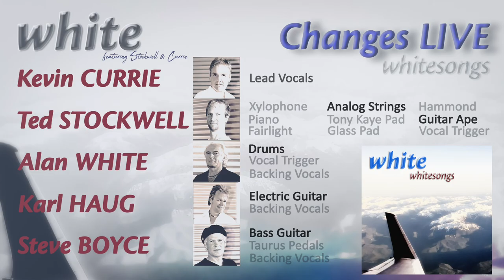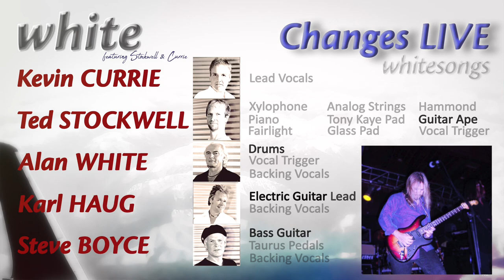Alan White of Yes with WHITE Band: Electrifying Live Performance of 'Changes' | Subscribe for More!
Experience the live performance of Yes' song "Changes" performed LIVE by WHITE, featuring the classic lineup of Alan White, Ted Stockwell, Kevin Currie, Steve Boyce, and Karl Haug. This performance, from the 2005 album "whitesongs," showcases the unique sound and energy of the band.

Join us for this unforgettable live performance:
🎵 SONG: Changes
🎤 ARTIST: White (featuring Stockwell & Currie)
🎧 ALBUM: whitesongs
✍️ WRITERS: Jon Anderson, Trevor Rabin, Alan White

Lineup:
🎤 Lead Vocals: Kevin Currie
🎹 Keyboards: Ted Stockwell
🎸 Guitar: Karl Haug
🎸 Bass Guitar, Taurus Pedals: Steve Boyce
🥁 Drums, Percussion, Triggers: Alan White
🎤 Backing Vocals: Karl Haug, Alan White, Steve Boyce

Production Team:
🎚️ Producer: Ted Stockwell
🎚️ Mix: Ted Stockwell
🎚️ Mastering Engineer: Ted Stockwell
🎚️ Programmer: Ted Stockwell
🎚️ Engineer: Ted Stockwell

Songwriters:
✍️ Alan White
✍️ Jon Anderson
✍️ Trevor Rabin